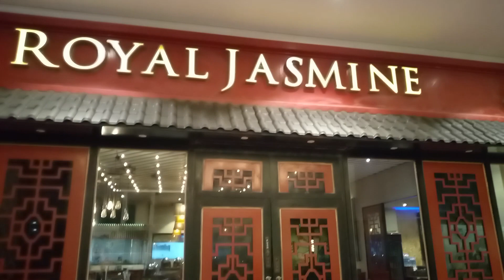Luckyone mall Pakistans largest mall Luckyone mall Karachi 28 /11/2022